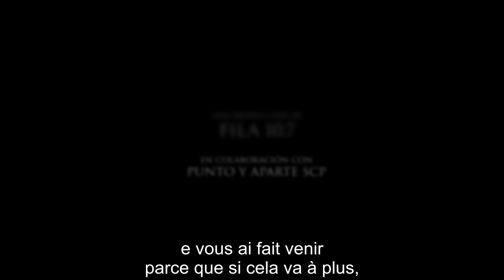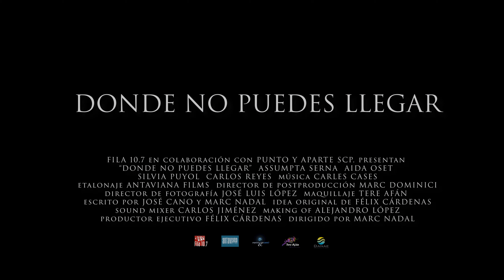Où vous ne pouvez pas arriver (Trailer) Court-métrage sur la maladie d'Alzheimer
"OÙ VOUS NE POUVEZ PAS ARRIVER" est un court métrage sur la maladie d'Alzheimer et la relation mère-fille, où le présent de Maria la conduit lentement vers son passé, entraînant sa fille Amparo vers un avenir incertain pour elles deux.

Il décrit, dans deux états différents de cette maladie, comment il affecte le patient et aussi psychologiquement, qui est autour.

OÙ VOUS NE POUVEZ PAS ARRIVER
Produced by Fila 10.7 in collaboration with Punto y Aparte SCP.
Director: Marc Nadal.
Starring Assumpta Serna, Aida Oset, Carlos Reyes and Silvia Puyol.
Screenplay: José Cano and Marc Nadal.
Color grading: Antaviana Films.
Director of photography: José Luis López.
Photography assistant: Alejandro López.
Makeup: Tere Afán and Zulema.
Hairdresser: Montse Alonso.
Executive producer: Félix Cárdenas.